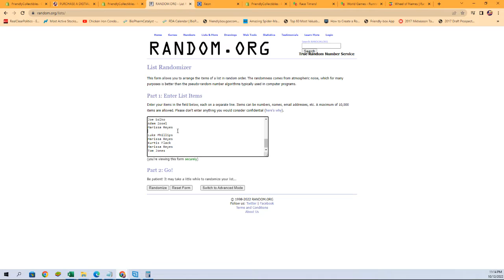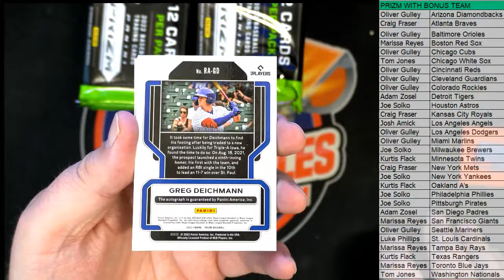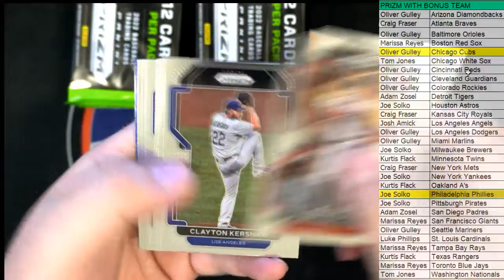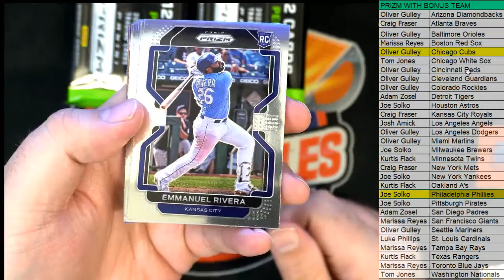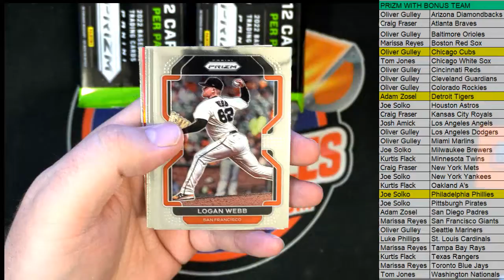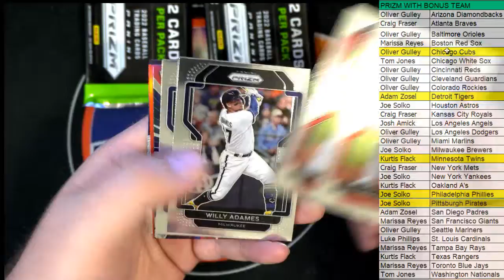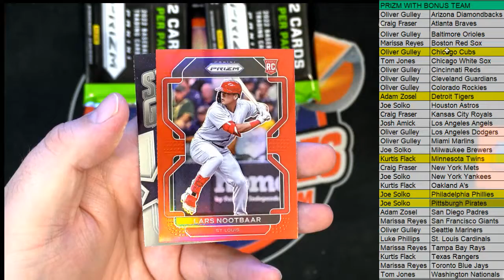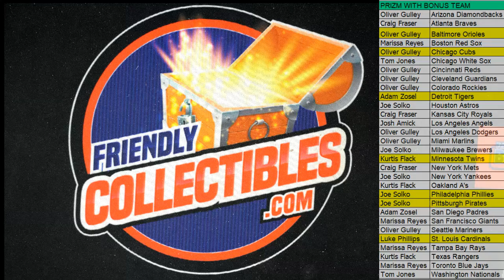2022 Panini Prizm Baseball Hobby Box ID 22PRIZMBB121